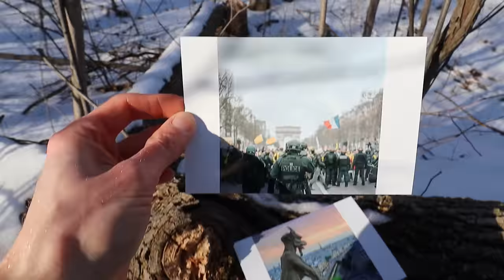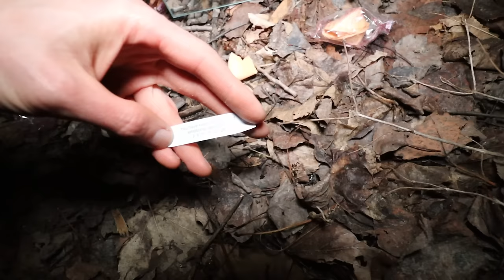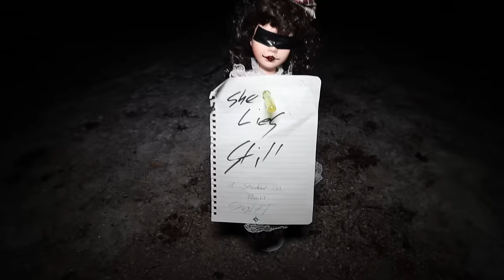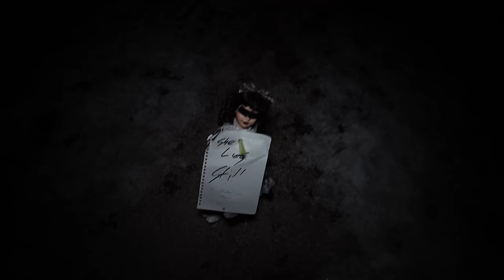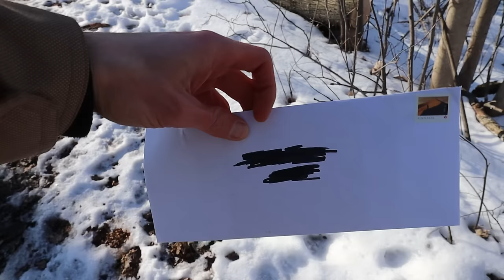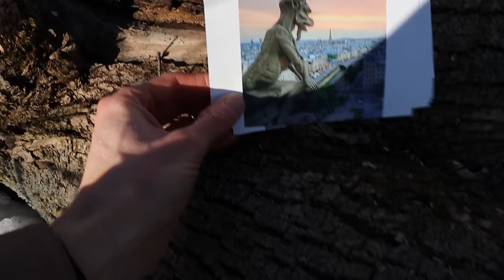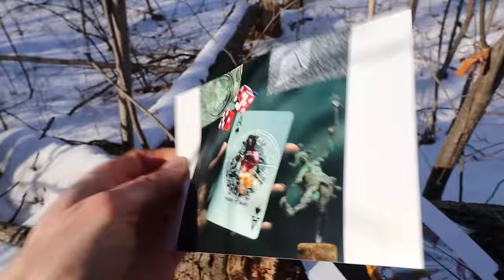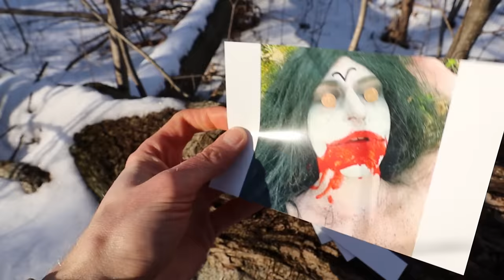I WAS CHASED BY A LUNATIC WHILE USING RANDONAUTICA